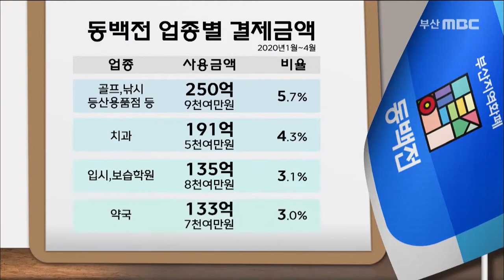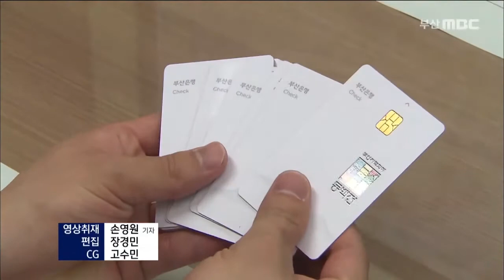위기의 동백전··'취지' 살려야, 200518